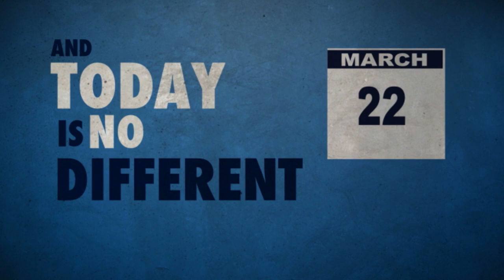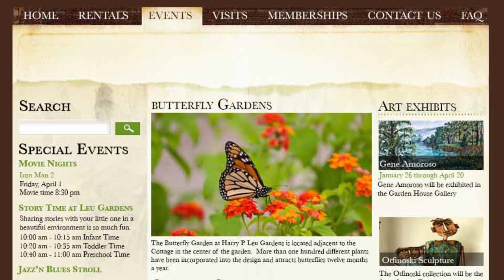I Made This: Jaslin Tonton's Digital Arts & Design Portfolio- Full Sail University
Full Sail University graduate Jaslin Tonton showcases some of the projects from his Digital Arts & Design portfolio, and discusses how learning design helped him to become a better web developer.